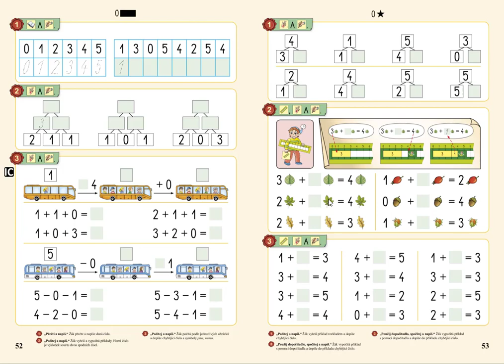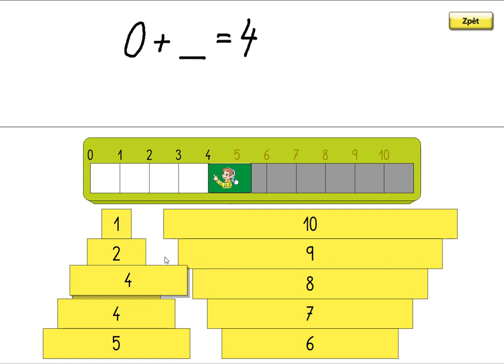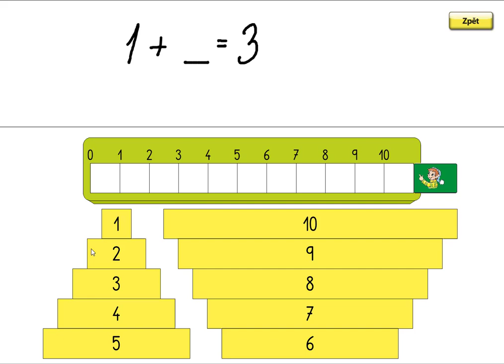Dopočítávání v oboru 0 až 5, MATÝSKOVA MATEMATIKA 1. DÍL - POČÍTÁME DO PĚTI, str. 53, cv.2